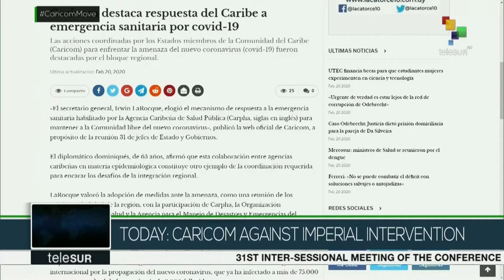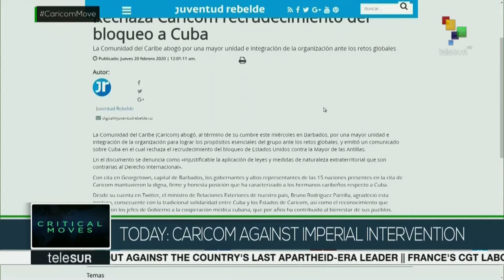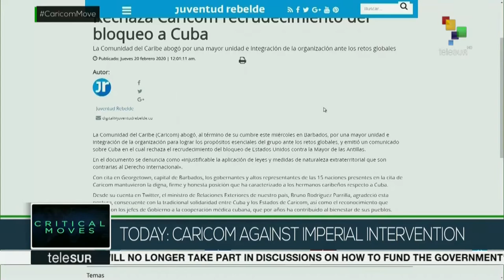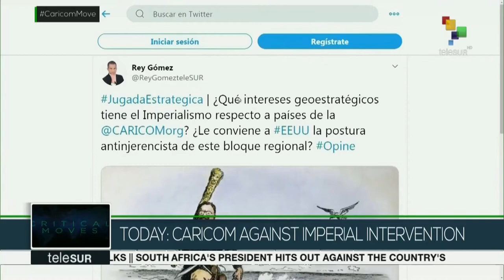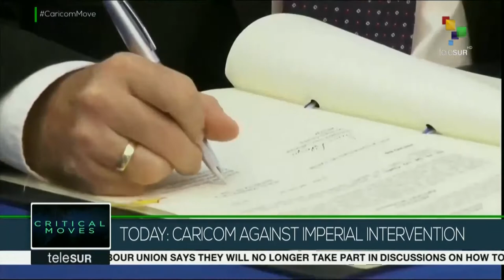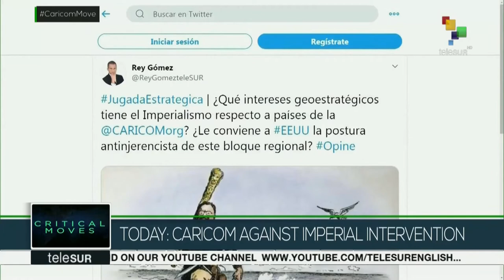Critical Moves: Caricom Against Imperial Intervention